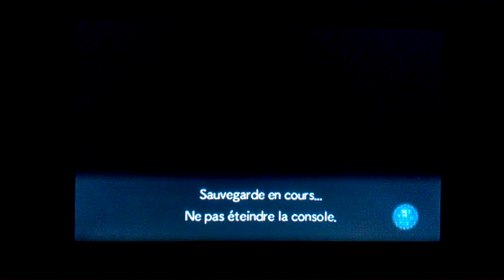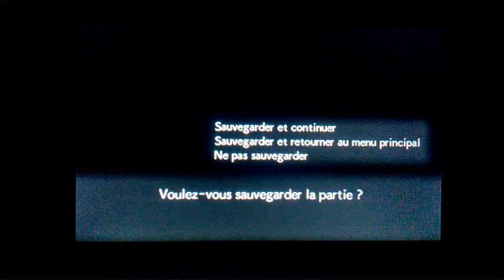Pokémon Méga Donjon Mystère #7 Les foulards de L'amitié !